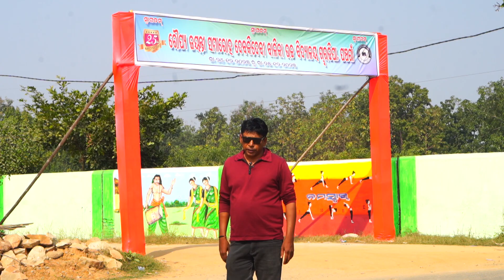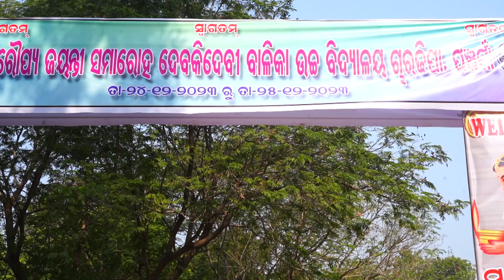DEBAKI DEBI GIRLS SCHOOL silver jubileeI 2023//Manoj studio Panchgaon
DEBAKI DEBI GIRLS SCHOOL silver jubilee 2023
Manoj Studio Panchgaon Me Aap Sabhi Ka Sawagat hai Mere Is Chainal Ko Like ,Coment Or Share Kare